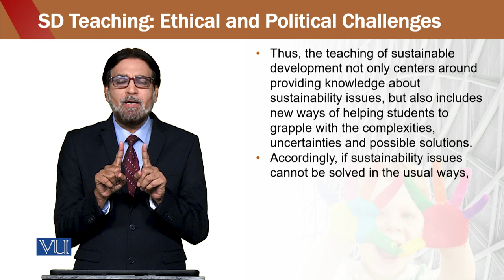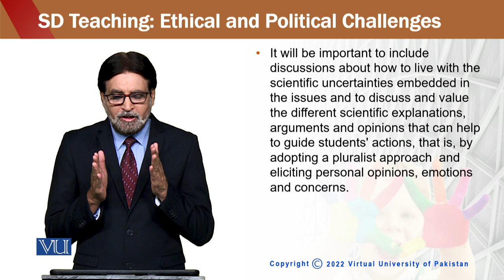SD Teaching | Education for Sustainable Development in Early Childhood Education | ECE302_Topic247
Topic247 - Sustainable Development Teaching: Ethical and Political Challenges,
By Dr. Aamir Hashmi